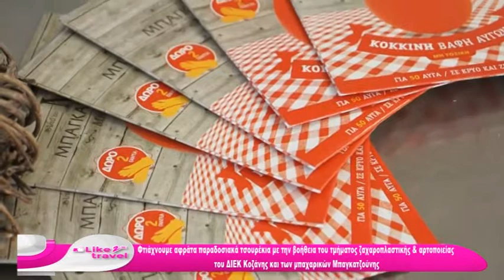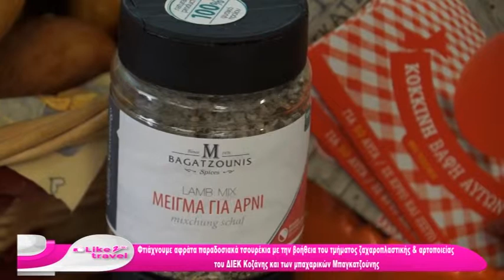LIKE2TRAVEL | 22Η ΕΚΠΟΜΠΗ | 20 4 2019 (A΄ ΜΕΡΟΣ)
Ψυχαγωγικό Magazino. Προτάσεις για μόδα, ομορφιά, ταξίδια, μαγειρική, υγεία, διατροφή, fitness, cinema, θέατρο, βόλτες στην πόλη, άνθρωποι που αξίζει να γνωρίσουμε, άνθρωποι που έχουν μια εμπειρία να μοιραστούν, «επώνυμους» και «ανώνυμους», επιχειρηματίες και καλλιτέχνες. Στην καθημερινότητα που αλλάζει, με το LIKE 2 TRAVEL ανακαλύπτουμε το νέο τρόπο ζωής! Με ειδικούς συνεργάτες για κάθε ενότητα. ΕΠΙΜΕΛΕΙΑ-ΠΑΡΟΥΣΙΑΣΗ : ΛΙΤΣΑ ΠΑΛΑΜΑ.